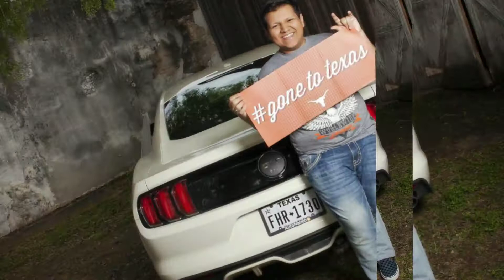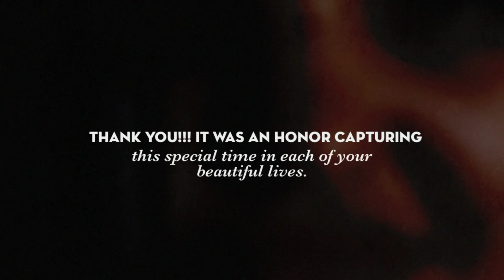Class of 2015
Congratulations to all you Seniors that trusted me to capture this special time in their lives... many blessing, best wishes, safe travels. I believe in you and look forward to hearing about your future successes :)